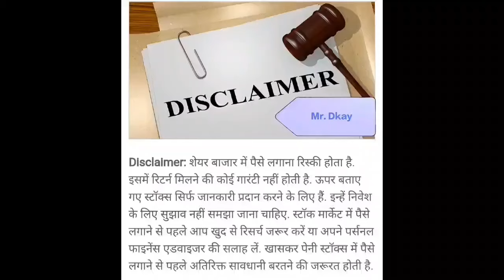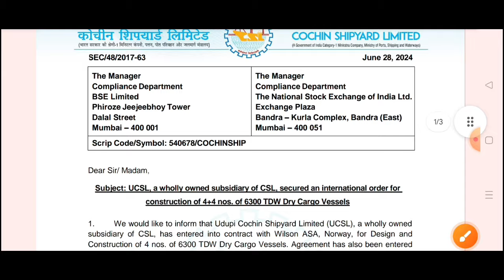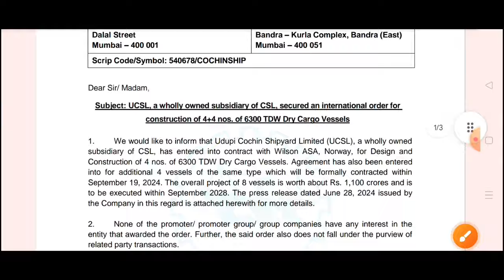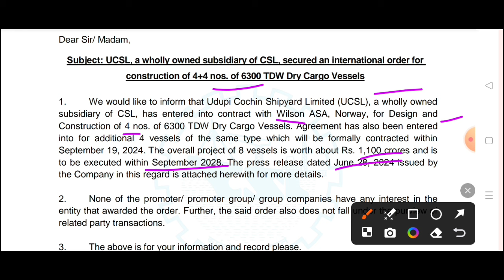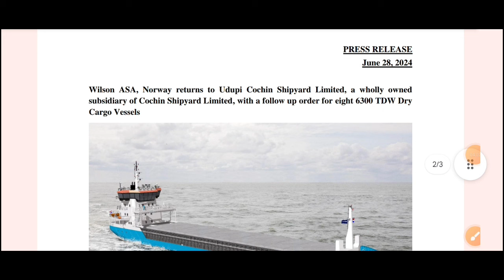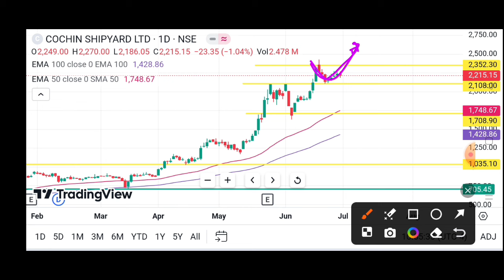cochin shipyard share latest news ||cochin shipyard share target price, Mazagon Dock, GRSE Target🎯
cochin shipyard share target price, cochin
shipyard split

MAZAGON DOCK share latest news | cochin shipyard share latest news | mazagon dock share news today

Topic covered
Cochin Shipyard share stock split,
Why stock split done ?
mazagon dock Q4 results 2024
mazagon dock Q4 results
mazagon dock Q4 results today
mazagon Q4 results 2024
mazagon Q4 results today
mazagon Q4 results
mazagon dock share fundamental analysis